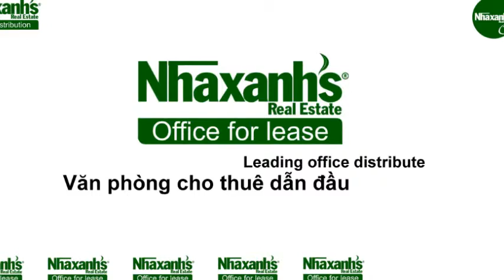Cho thuê văn phòng tiết kiệm tại đường Trần Tuấn Khải, Quận 1, Tp.Hồ Chí Minh